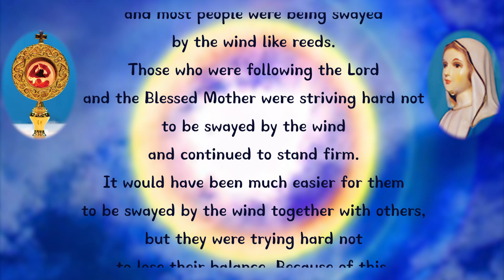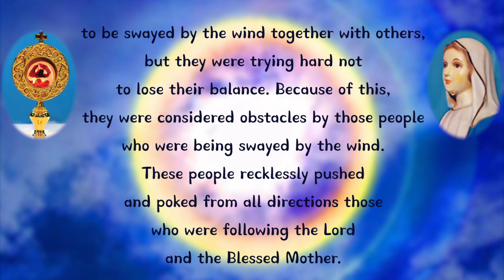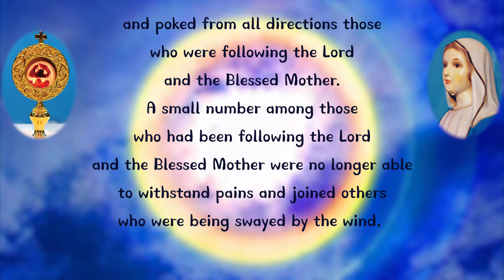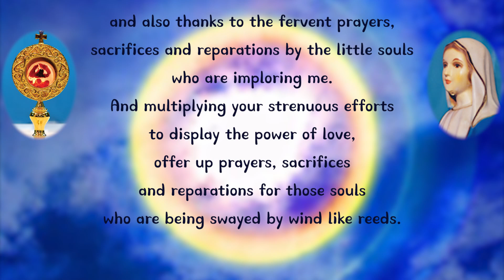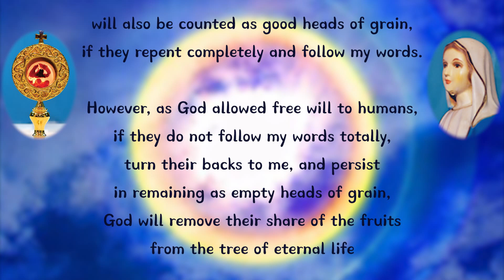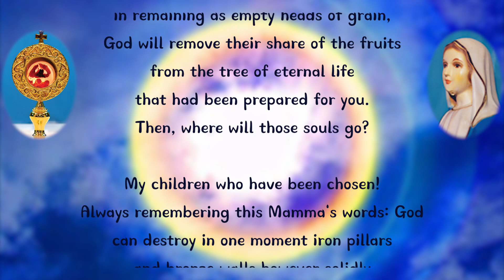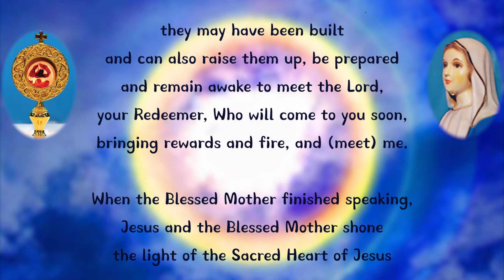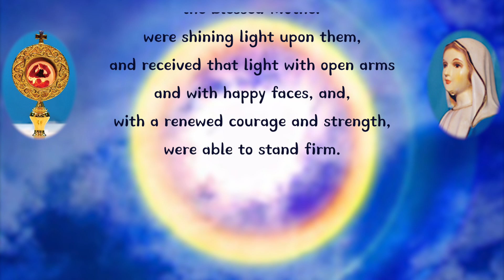November 6, 2001 Remain awake to meet the Lord, your Redeemer.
Remain awake to meet the Lord, your Redeemer.

We were doing the Stations of the Cross, praying and meditating on Jesus carrying the Cross.  At the Eighth Station, where Jesus saw the women of Jerusalem weeping for Him and said to them, “Daughters of Jerusalem!  Do not weep for Me; weep instead for yourselves and for your children's (Luke 23:28), I saw a vision.

THE BLESSED MOTHER:

My beloved children!   Now, make haste to repent, as before not too long it will be the time of harvest for separating good heads of grain and empty ones.  I have told you so anxiously that there is no more time to hesitate or procrastinate, but . . .  I cannot control sadness, because even most of my children who have been called are not offering up little flowers of self-denials at every moment and are not becoming completely dissolved in my Immaculate Heart by turning their lives into prayers, but are trying to put down the cross, saying that it is too heavy.

Meditate more deeply on the Words of the Lord, your Redeemer:  It is easier for a camel to pass through the eye of a needle than for one who is rich to enter the Kingdom of God.  Then, you will understand well that the Lord was not just referring to richness in worldly possessions.  Children!  If you do not empty your hearts but remain rich in your hearts with all kinds of covetousness, misguided spirituality, and pride, how can the Lord live there?

In this age which has become urgent, the World of Mystery is being torn down, but bear in mind that the release of the wrath of God the Father is being delayed thanks to your spirit and life of martyrdom by which you try with all your bodies and all your hearts to participate in the death agony which the Lord underwent on Calvary, lamenting with deep love and tears for my sake and for the sake of my Son Jesus, your Redeemer, and also thanks to the fervent prayers, sacrifices and reparations by the little souls who are imploring me.  And multiplying your strenuous efforts to display the power of love, offer up prayers, sacrifices and reparations for those souls who are being swayed by wind like reeds.

As you are now experiencing all kinds of insults and pains for Jesus and me, living among people who are being swayed by wind like reeds in the world, you will be counted as good heads of grain thanks to the universal graces (graces that are made available to everyone) from God.  Even those souls who are now being swayed by wind like reeds will also be counted as good heads of grain, if they repent completely and follow my words.

However, as God allowed free will to humans, if they do not follow my words totally, turn their backs to me, and persist in remaining as empty heads of grain, God will remove their share of the fruits from the tree of eternal life that had been prepared for you.  Then, where will those souls go?

My children who have been chosen!  Always remembering this Mamma's words: God can destroy in one moment iron pillars and bronze walls however solidly they may have been built and can also raise them up, be prepared and remain awake to meet the Lord, your Redeemer, Who will come to you soon, bringing rewards and fire, and (meet) me.

When the Blessed Mother finished speaking, Jesus and the Blessed Mother shone the light of the Sacred Heart of Jesus and the Immaculate Heart of Mary and the light of mercy upon everyone and returned to Heaven.  At that moment, those who were striving hard not to join forces with others who were being swayed by wind saw that the Lord and the Blessed Mother were shining light upon them, and received that light with open arms and with happy faces, and, with a renewed courage and strength, were able to stand firm.